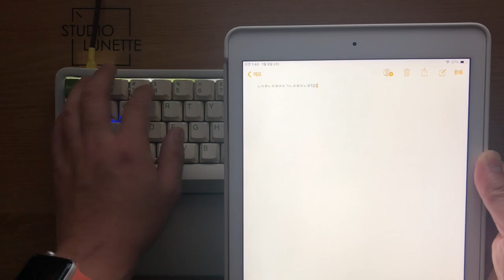세계최초 도자기 기계식 키보드 Ceramic keyboard (world first)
세계최초 도자기 기계식 키보드 타건 영상입니다.
도자기 팜레스트 구매는 아래 링크에서 가능합니다.